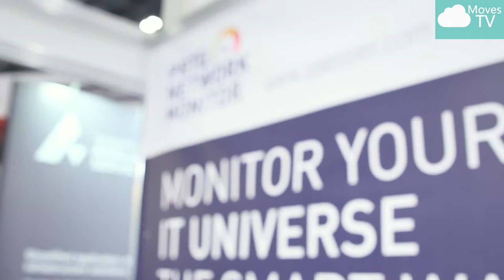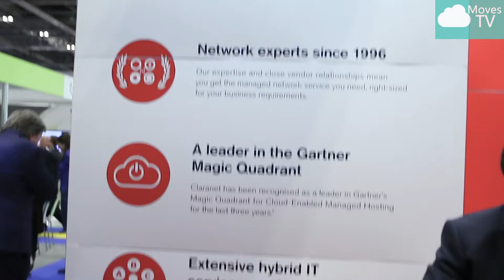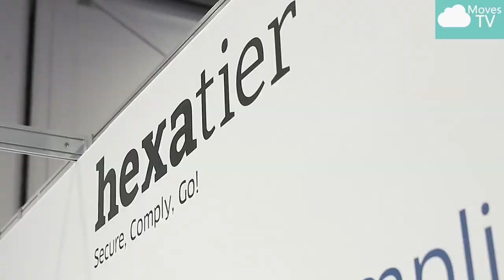Cloud Expo Europe 2016 Highlights!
The Cloud Expo Europe in the London Excel Centre is home to the four biggest tech events in the technology calendar; the renowned Cloud Expo, Cloud Security, Data Centre World and the Smart Internet of Things.

These events collectively draw in a staggering 20,000 visitors – that’s almost enough to fill Wembley arena twice over!

As the largest IT event in UK history, 1300 of the world’s most visionary thought leaders within Cloud, Mobile and Social sectors -  exclusively present exceptional seminars and over 1000 world-class suppliers to the cloud technology sector exhibit their ground-breaking inventions.